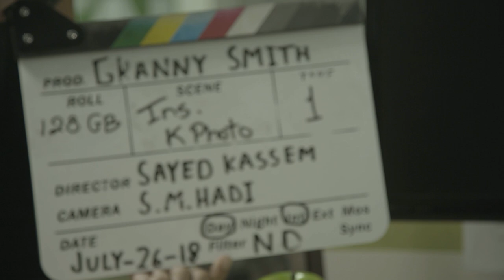C0032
Open-source films are produced and distributed using free, open-source, and open content methodologies. Their sources are freely available, and the licenses are used to meet the demands of the Open Source Initiative in terms of freedom. You are welcome to use our script or any other film contents to Rewrite, Re-shoot or Re-Edit. It's all up to you. Enjoy and Good Luck. When you do, we are happy to publish your open source Moviez Here on SYDZ Open Source Moviez to Help others to learn and practice the Filmmaking process, and please Help us make and produce more Open Source Moviez financially or subscribe, Like, share and make valuable comments. Cheers.